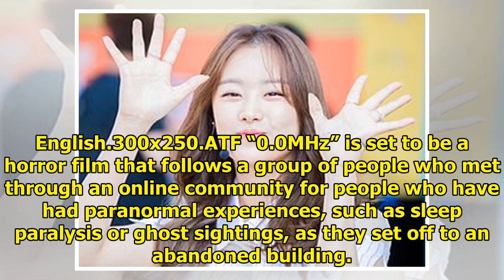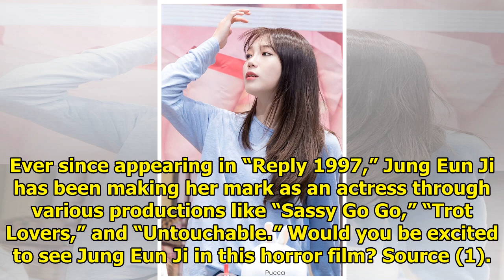Apink's Jung Eun Ji In Talks To Make Big Screen Debut Through Upcoming Horror Film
Display. Sharethrough. Soompi.1x1 Apink’s Jung Eun Ji may soon be making her in-person big screen de...